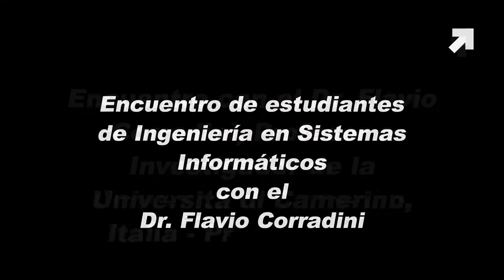Encuentro del Dr. Flavio Corradini con estudiantes de Ingeniería en Sistemas Informáticos.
Producto de la serie de encuentros que estamos llevando adelante en el marco del Proytco CUIASMUS-Pro Visitting Professor por el cual nos visita estas 2 semanas Flavio Corradini